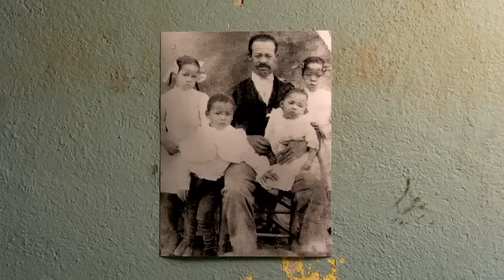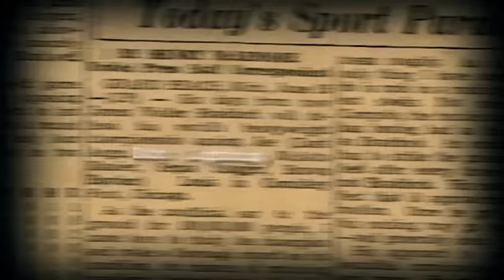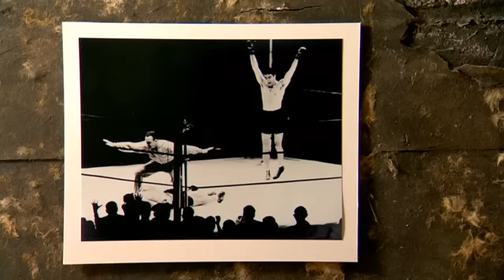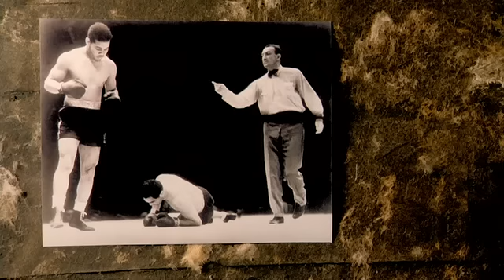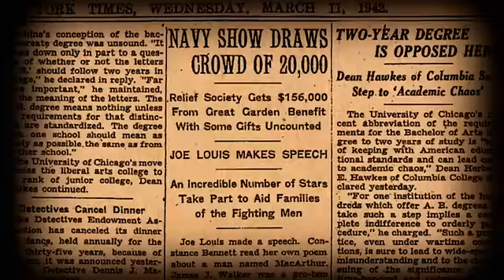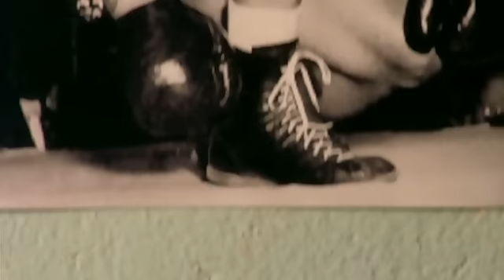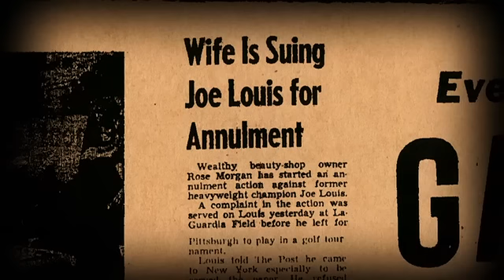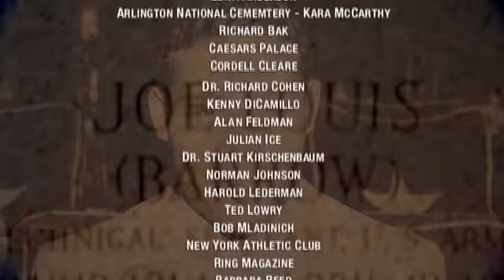Joe Louis - America's Hero Betrayed (Documentary)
Excellent Documentary about Joe Louis_______________________________________________________________________________Tags: joe louis america's hero betrayed documentary heroe documentary boxing muhammad ali mike tyson rocky marciano heavyweight knockout frazier larry holmes wladimir klitschko klitchko miguel cotto antonio margarito jack dempsey johnson best knockout highlight compilation fedor emelianenko ufc mma manny pacquiao juan manuel marquez floyd mayweather junior jr chavez lennox lewis roy jones bernard hopkins trinidad oscar de la hoya amir khan david haye